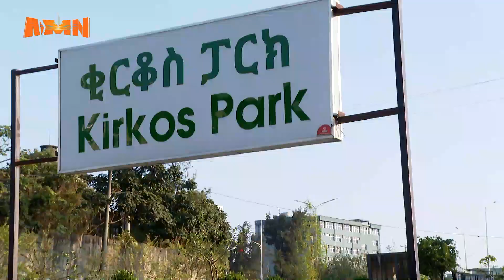BAKKA BASHANNANAA QIRQOOS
AMN Amajjii 27, 2016 - BAKKA BASHANNANAA QIRQOOS